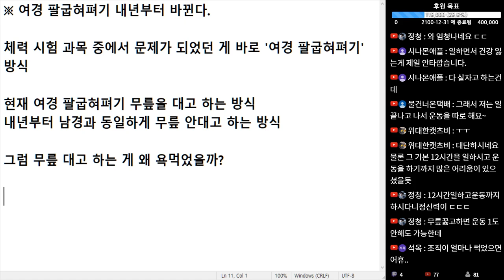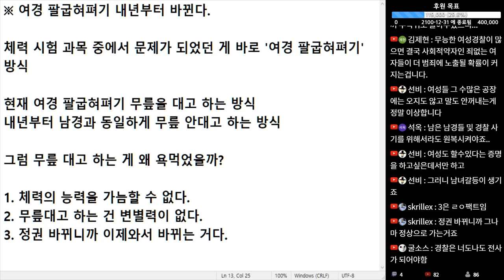(※공감주의) 여경 팔굽혀펴기 내년부터 바뀐다. 무릎 안 대는 방식으로...